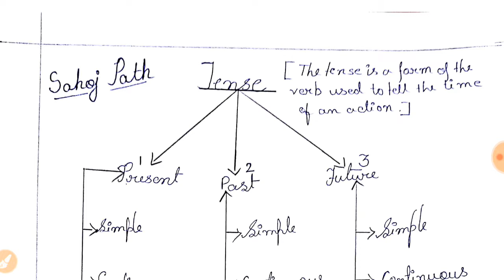Tense : First Part in Bengali.